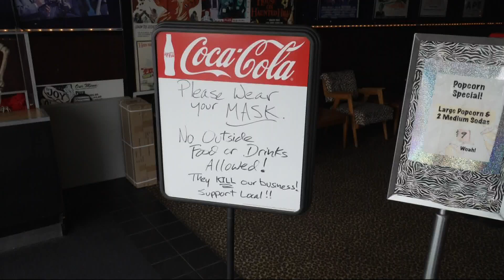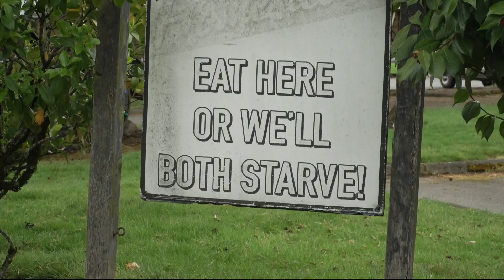Washington County business owners feel some relief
Fifteen counties moved into the state's extreme risk level on April 30. Washington County was the only one in the Portland metro area that didn't.